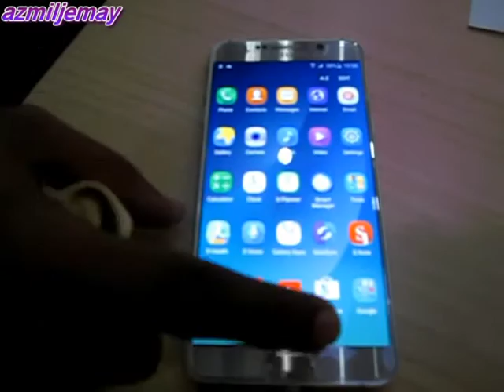How to install screen protector Samsung Galaxy Note 5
Samsung Galaxy Note 5 Learn how to install temperd glass